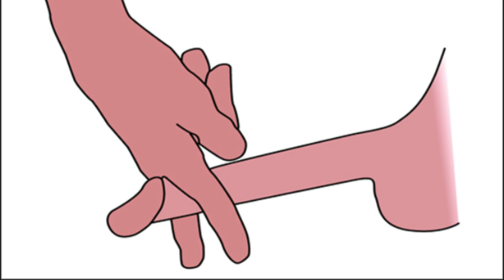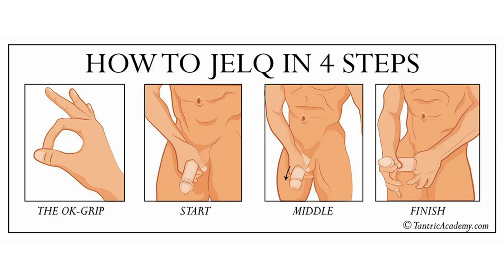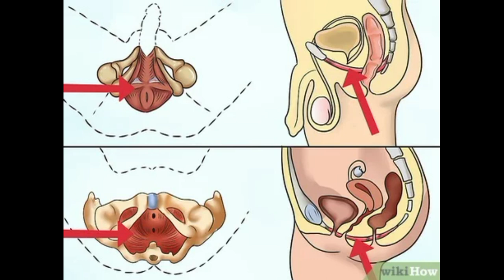How To Increase Your PENIS Size Naturally During Exercise?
Hey Guys, In this video we're gonna tell you how can you increase your p*nis size during exercize naturally.